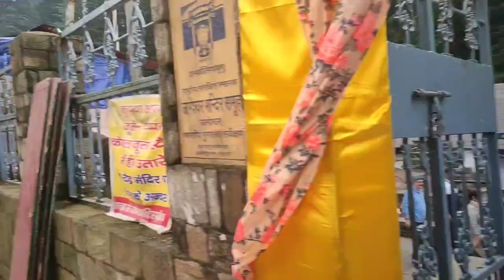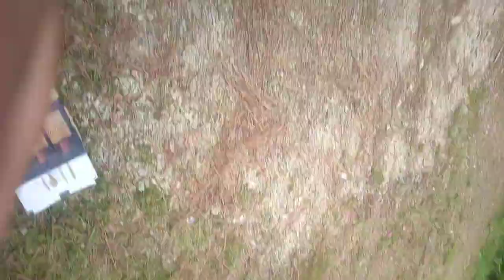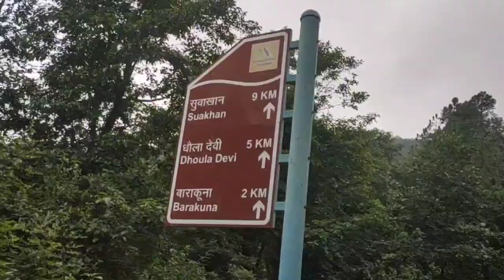अल्मोड़ा से जागेश्वर झाकर् सैम मंदिर प्रेम मंदीर वृद्ध जागेश्वर के दर्शन कियेuttrakhandtourism